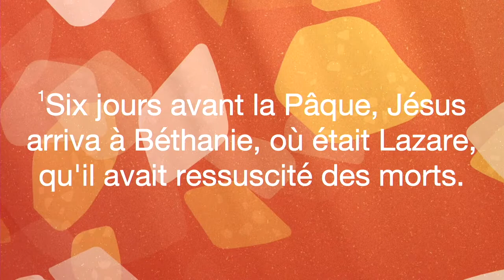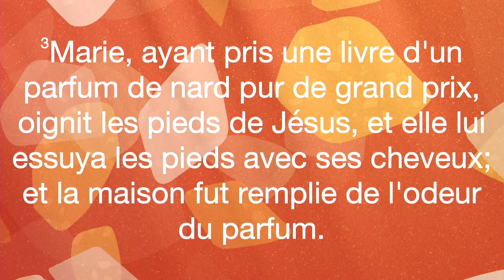La pauvreté n'est pas une fatalité